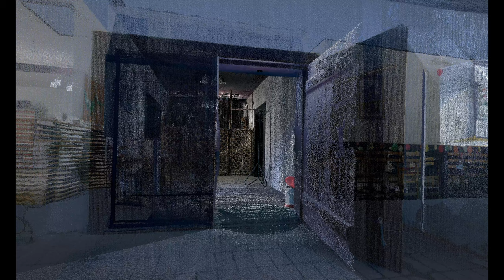Egervár, Földpince (Pincedomb)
A falu nyugati határában húzódó Pince-domb nyugati oldalában kis völgyből nyílik a műemléki védettséget élvező, barokk jegyeket hordozó pince. Már legkorábbi írott forrásaink is megemlékeznek a környék bortermeléséről, de az a XVIII. század elejétől vált igazán jelentőssé. Ekkor készült ez az építmény is valószínűleg Széchenyi Zsigmond kezdeményezésére.